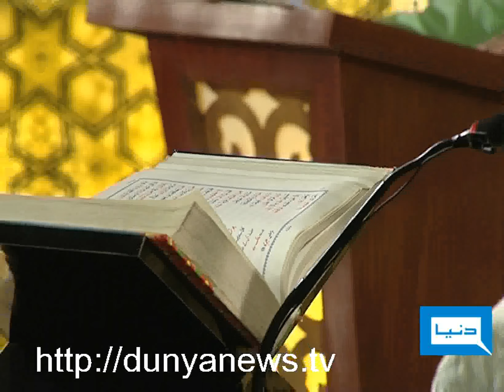Dunya TV-22-08-2011-21th Ramzan-Husan-e-Qirat Competition-Burhan-ud-Deen-Lahore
Husn-e-Qirat-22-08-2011-Dunya Tv Ramzan Special-Burhan-ud-Deen-Lahore(Qari Syed Sadaqat Ali, Qari Waheed Zafar Qasmi & Najam Mustafa With Ali Haider)